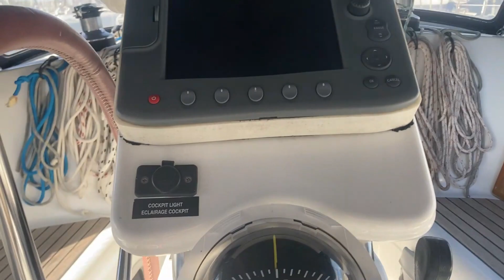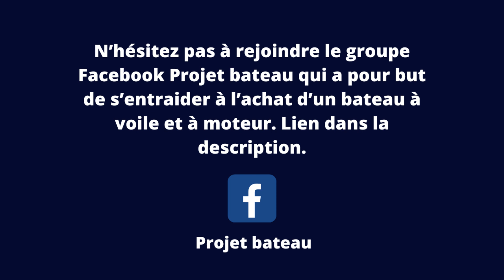Le Bénéteau Oceanis 343 Clipper un voilier confortable ! [Visite complète du bateau]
Visite complète du Bénéteau Oceanis 343 Clipper

Type de coque : monocoque
Programme voile : habitable de croisière
Pays de fabrication : France
Architecte : Berret-Racoupeau
Année de lancement : 2004
Année de fin de la série : 2008
Longueur hors-tout : 10.82 m
Longueur de coque : 10.38 m
Longueur à la flottaison : 9.40 m
Largeur - Bau : 3.48 m
Tirant d'air (hauteur maxi) : 15.06 m
Tirant d'eau de la version standard : 1.90 m
Tirant d'eau maxi : 2.60 m
Tirant d'eau mini : 1.20 m
Déplacement lège : 6 100 kg
Nombre de moteur maxi : 1
Puissance conseillée (en ch) : 29 ch
Puissance maxi (en ch) : 29 ch
Type de transmission moteur : Ligne d'arbre
Volume cuve à carburant : 75 l